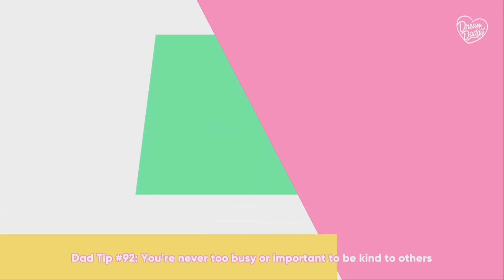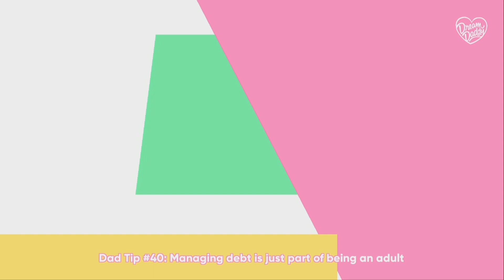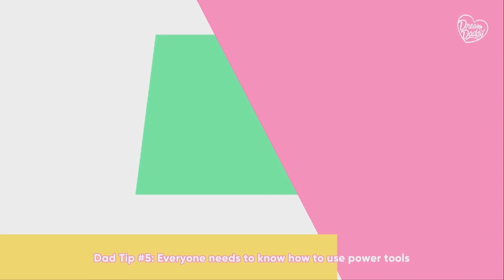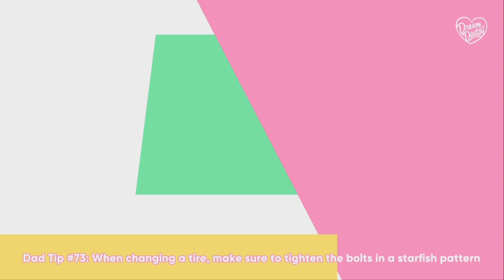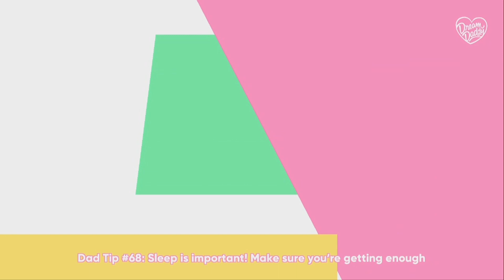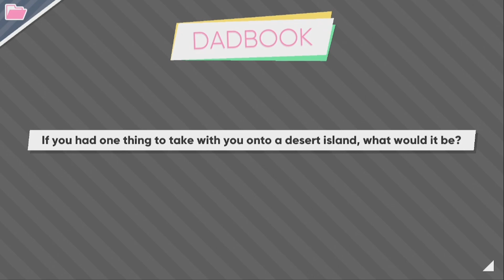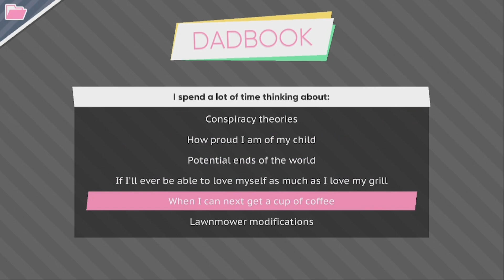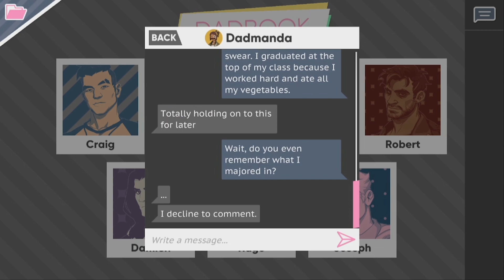Dream Daddy: Dadrector's Cut | Be That Dad! (Livestream Recording)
Time to become the coolest dad on the block. In his own mind, at least.